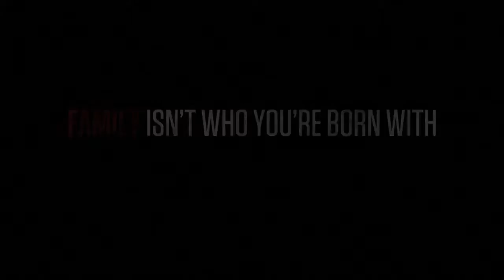Mafia III - PS4 (TRAILER) Lincoln Clay: The Soldier